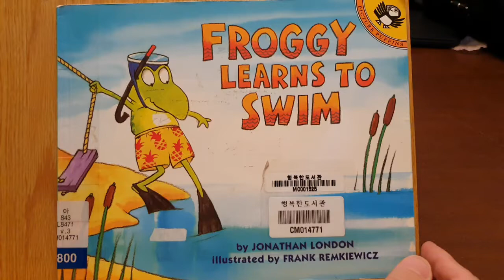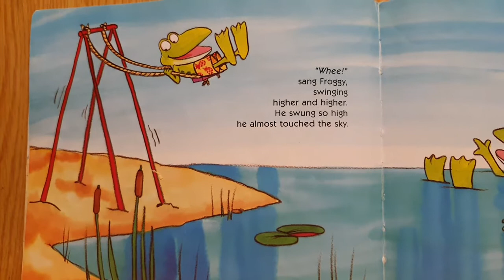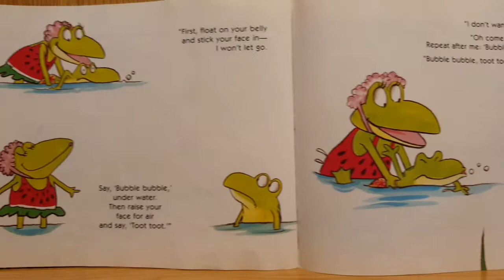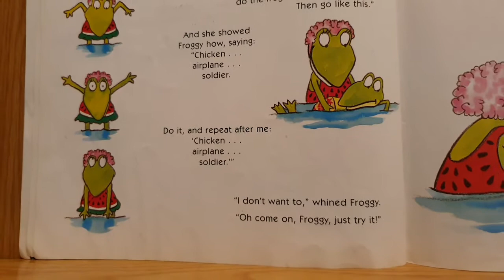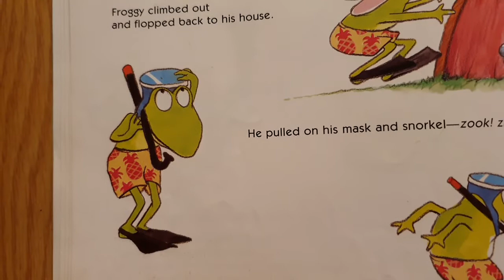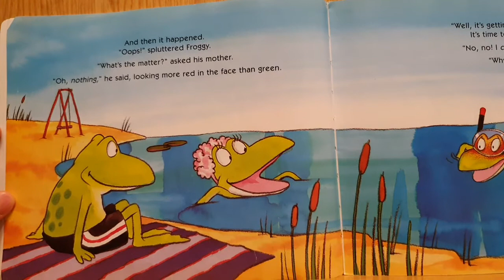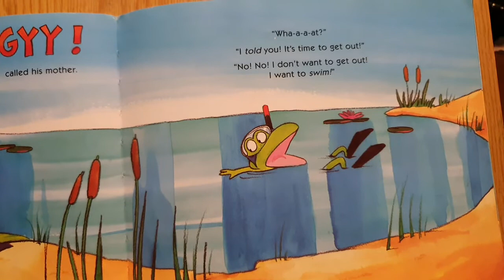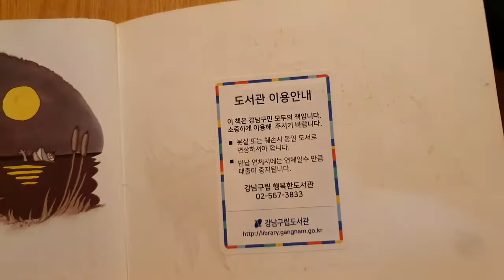[AuntieAudioBOOK] 'FROGGY Learns to Swim'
- by Jonathan London, Frank Remkiewicz (illustrator)
- Children, Picture Book